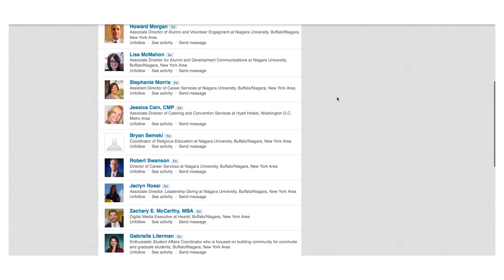Academic Exploration Program (AEP) 2014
Learn more about Niagara University's award-winning program for undeclared students.